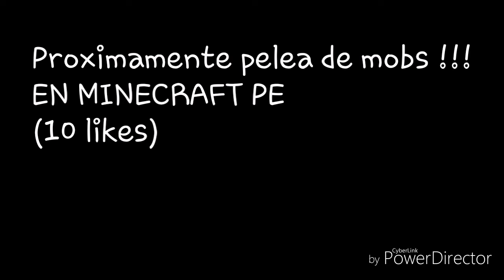PROXIMAMENTE PELEA DE MOBS!!! DIEZ LIKES PARA HACERLO !!! ( leer describcion)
10 LIKES ?

QUIEN QUIERE QUE PELEN PRIMERO ?